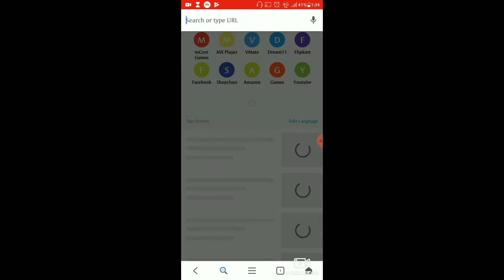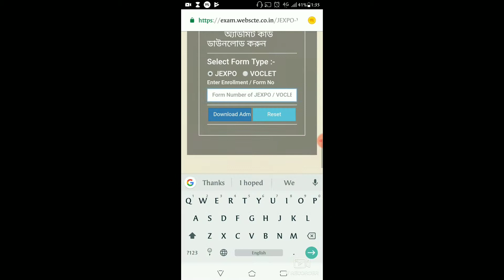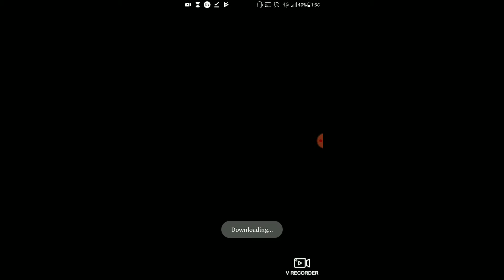How to download online Jexpo admit card 2019 from mobile phone । Data Tuition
Hello friends 🖐️

Wecome to our You Tube Channel 🙏

You are watching Data Tuition 😎

Topic:- How to download online Jexpo admit card 2019 from mobile phone.

COMMENT YOUR PROBLEMS ✍️

DIRECTED BY
                    AASHUTOSH GUPTA

JAI HIND
VANDE MATRAM

BY datatuition.